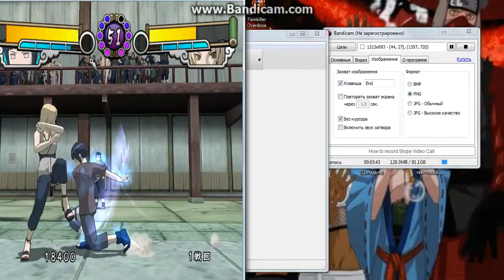Naruto Gekitou Ninja Taisen 4 [Hinata-byakugan-VS-5-Hokage-Tsunade](HD)